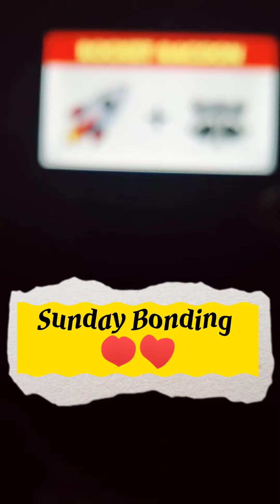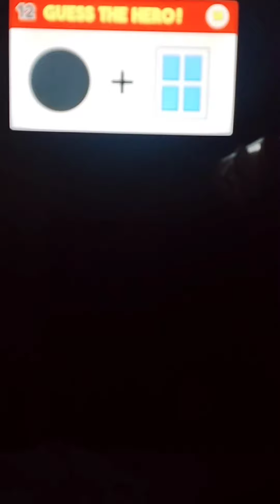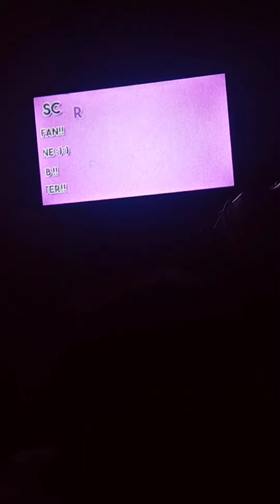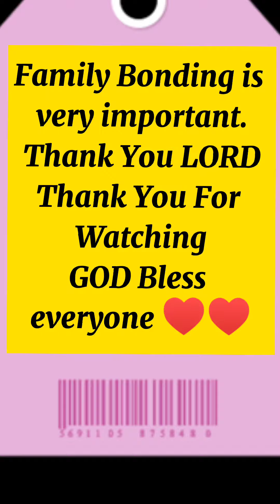Bonding Time/Quality time with Family ♥️♥️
Spending time with a family is very important ☺️. Thank You LORD 💞QualityTime